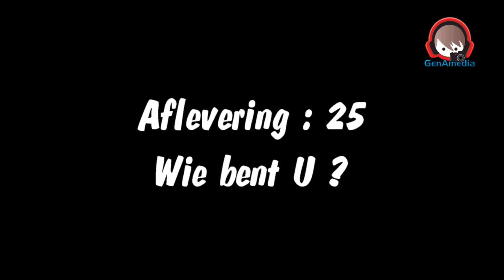Een nieuw weekje met de Familie Godlieb - Afl.25 : Wie bent u ?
In deze week komt er bijzondere visite op bezoek bij de Familie Godlieb en hij brengt zelfs een cadeautje, nieuwsgierig ?? dan check deze nieuwe aflevering !!!